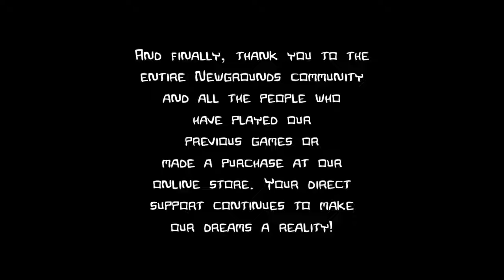Can 4 Elden Ring Players Beat Castle Crashers?